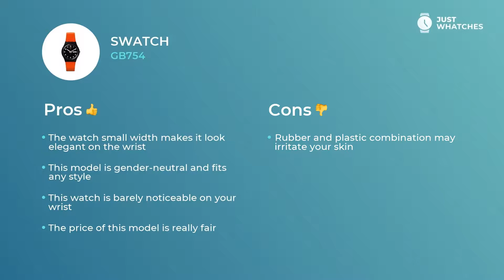Swatch GB754 Unisex Watches Prices, 360°, Features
Trendy Swatch GB754 timepiece makes an awesome piece of your casual and festive look.

The Swatch GB754 watch main features include:

• solid plastic/resin bracelet,
• strap buckle
• stable quartz movement.

We assure you that As you can see, these utilities will be convenient for both elegant lady and stylish man.

Meet top extra functionalities
date
• modern style
• high-quality movement
• five-star materials

— that give this watch an effect of not just a decorous addition to the appearance of modern man or woman, but also make it a must-have piece for building their busy lifestyle.

In this revision, you get to learn Swatch GB754 features, materials, and ways of work. We also will share an answer to the most important question: how the prices for the Swatch GB754 watch differ in the US, UK, and Europe.

How do you find Swatch GB754? Please share your comments in the comment box and let us know the watch models you want to see on our channel.

Just Whatches content is strictly protected by copyright and does not represent any watch brand.